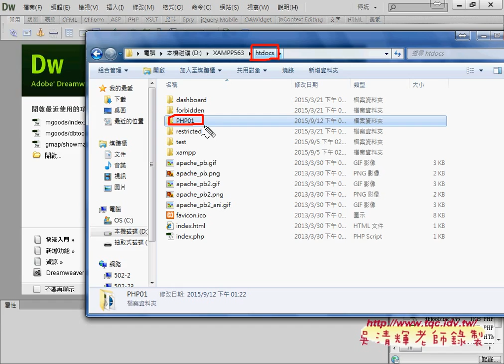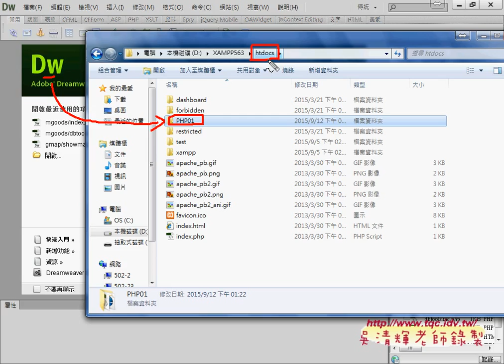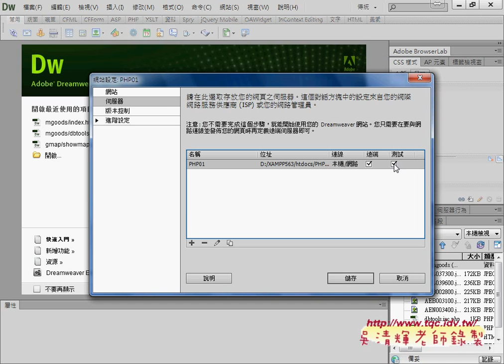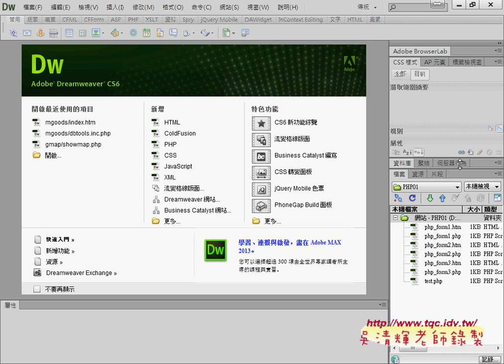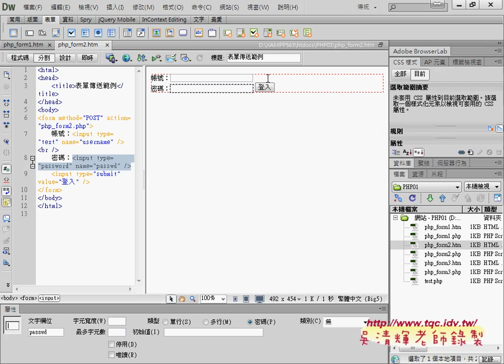02 如何在DWCS6中設定網站與建立帳號密碼表單